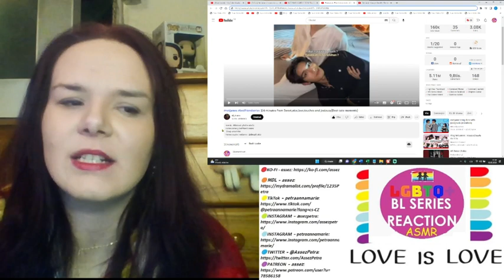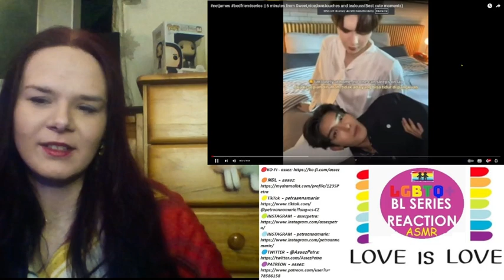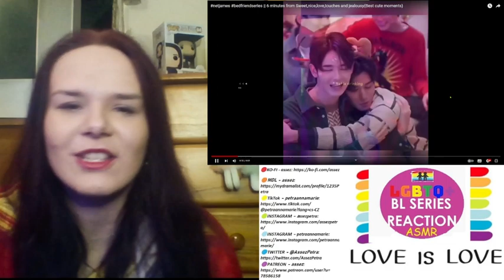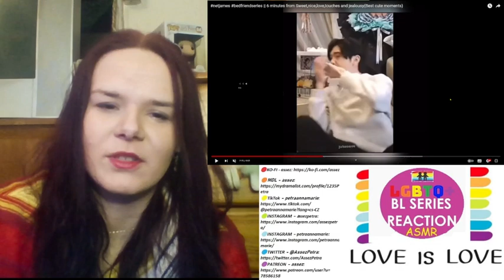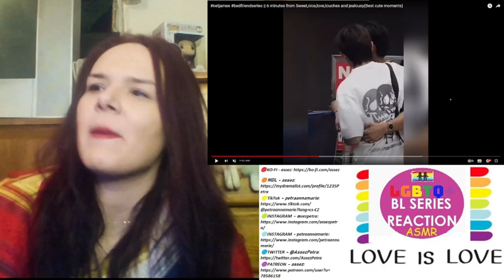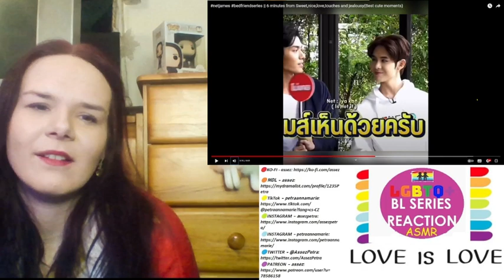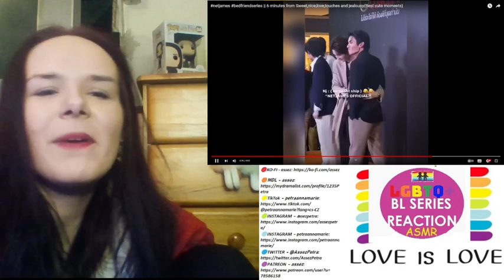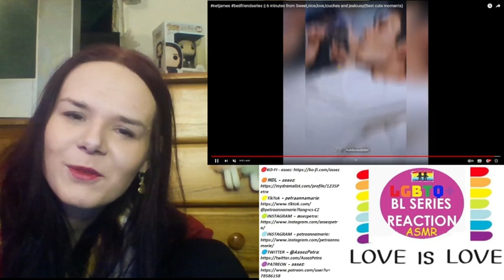【NETJAMES】netjames bedfriendseries || 6 minutes from Sweet,nice,love,touches and jealousy REACTION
netjames bedfriendseries || 6 minutes from Sweet,nice,love,touches and jealousy{Best cute moments}